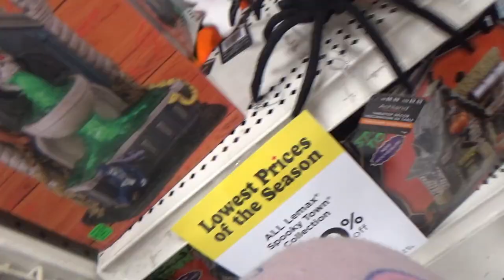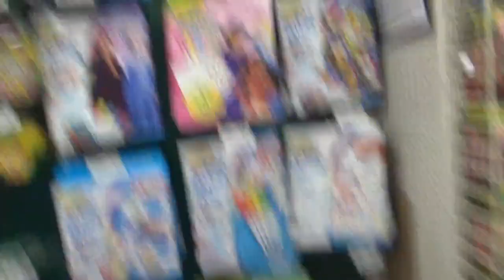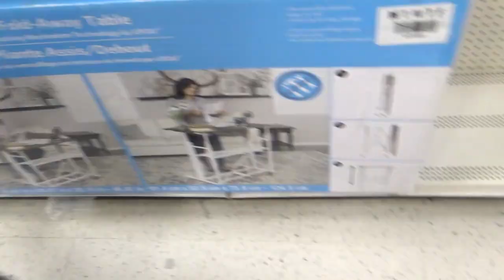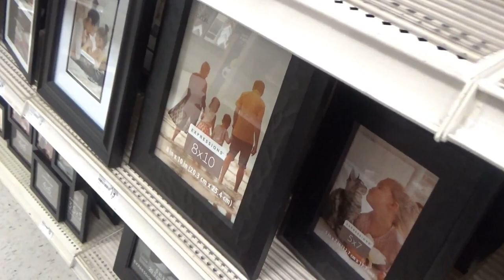Nik and Avi visit the Arts and Crafts store - Vlog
Hey guys! Today we visited our local arts and crafts store with Mommy! We saw a lot of cool holiday decorations, accessories and supplies. We hope you enjoy the video